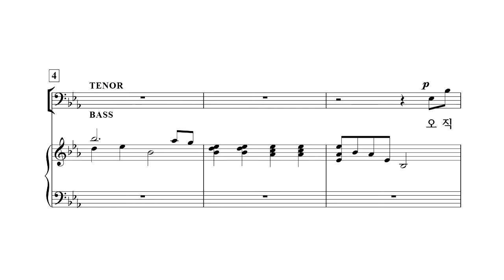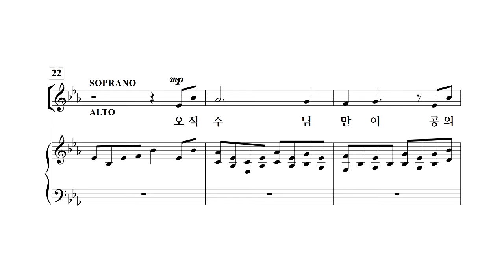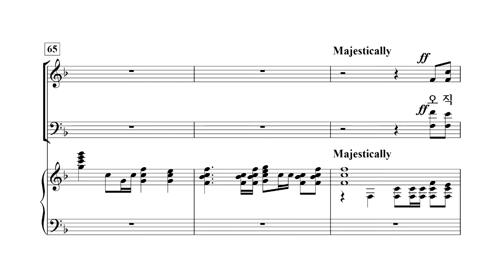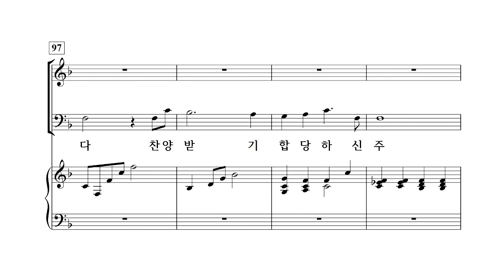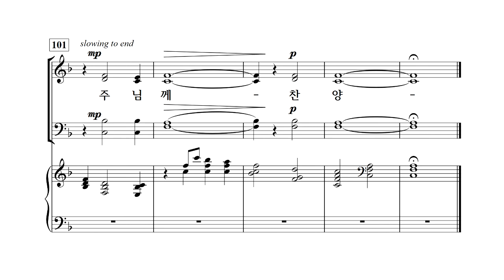[중앙아트] 비전성가 5집 05. 오직 주님만이 하나님 테너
05. 오직 주님만이 하나님 – 작곡가 Mary McDonald